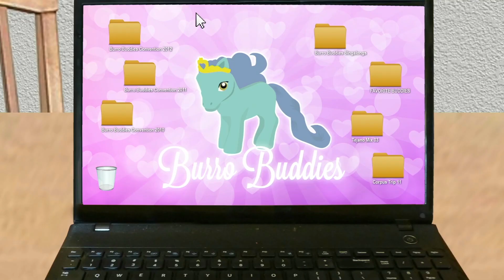Little Jojo Needs a Favor - The Ernie Show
Ernie's friend Jojo needs help with his computer.

Cast & Crew:

Cast: Michael Peña, Erica Gonzalez, Robert B Gonzales
Producer: Robert B Gonzales
Director: Robert B Gonzales